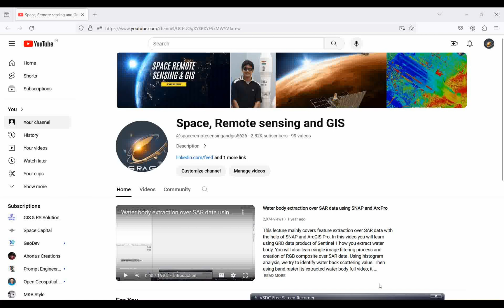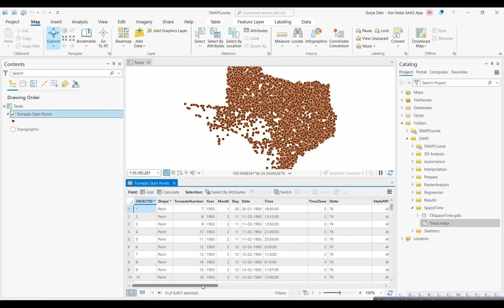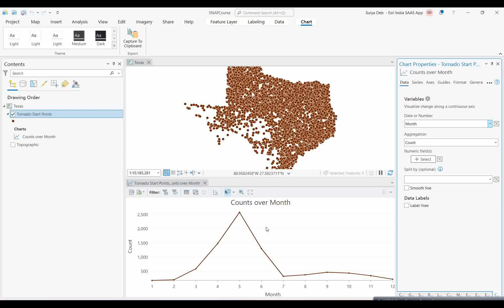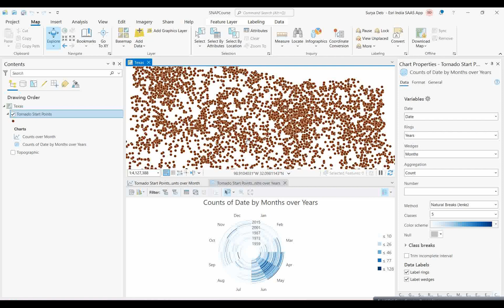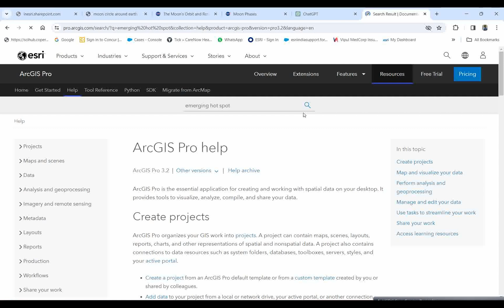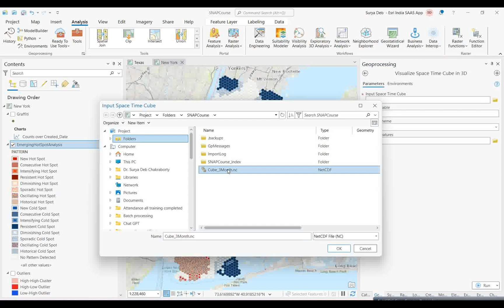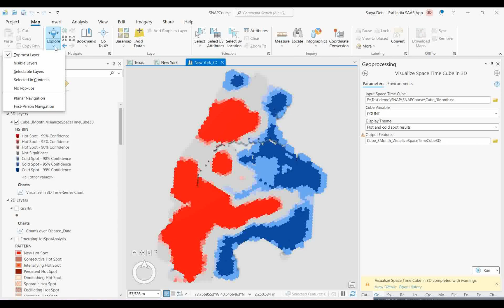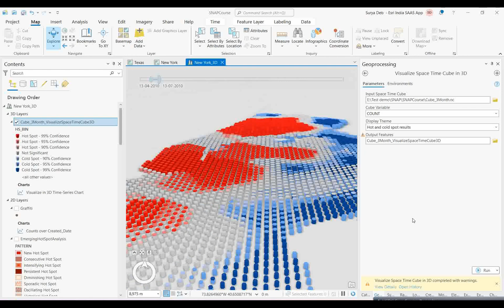Space and time analysis in ArcGIS pro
Today, we're going to talk about how we can analyze data using both space and time in ArcGIS Pro.

When we talk about space and time analysis, we're looking at how things change in a certain area over a period of time. By studying these changes, we can find patterns or trends that help us understand how things might change in the future.

ArcGIS Pro is a software that helps us do this kind of analysis. It has tools that let us look at data in different places and times, so we can see how things have changed and predict how they might change in the future. Understanding these changes can help us plan better for the future.